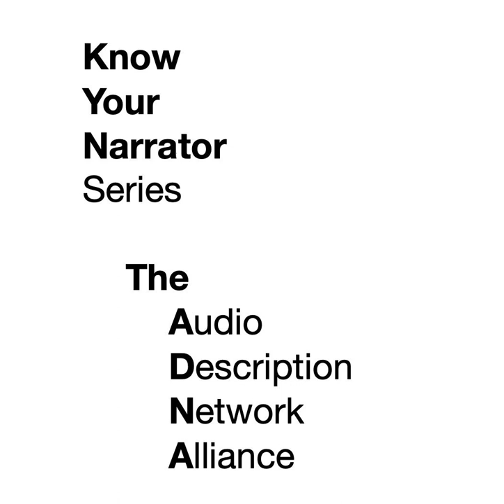The ADNA Presents Know Your Narrator Series: Reyna Amaya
Get to KnowYourNarrator - this weekly Audio Description Network Alliance series interviews your favorite narrators for movies and episodic tv.